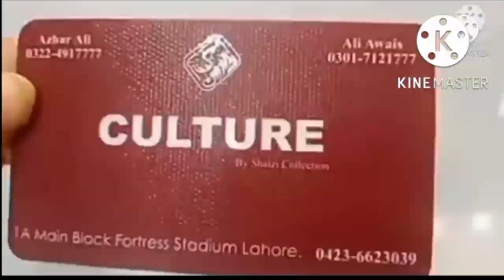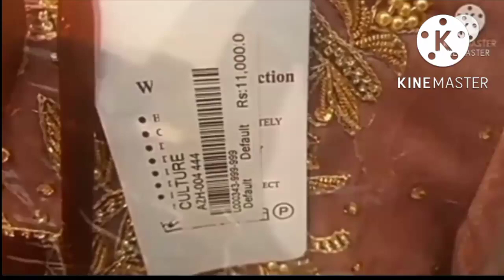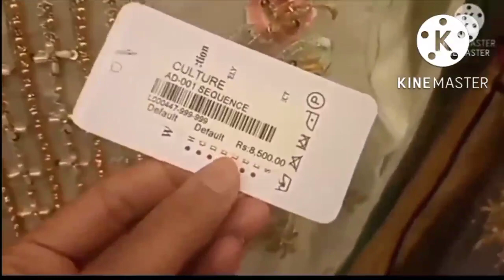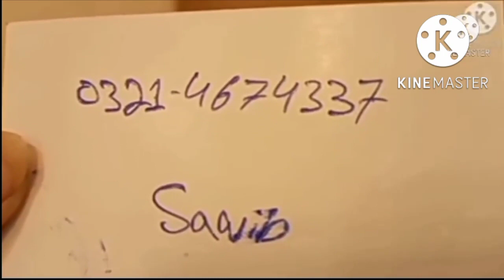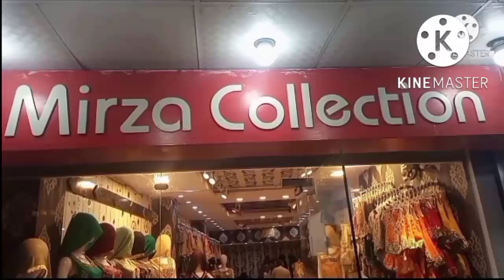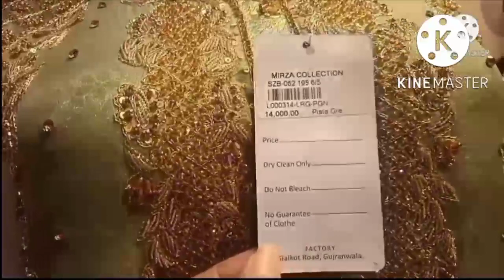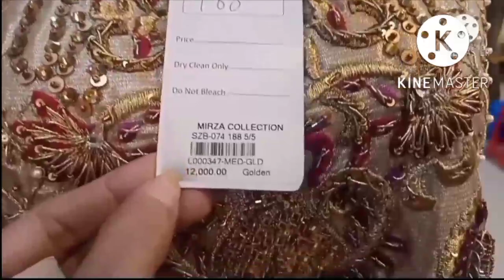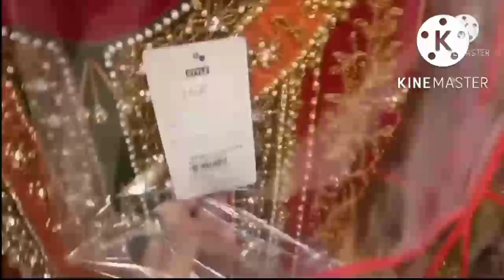pakistani Readymade Engagement Nikha Bridal Dresses in Fortress Stadium Lahore